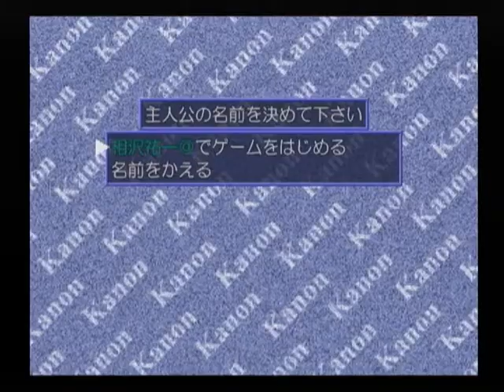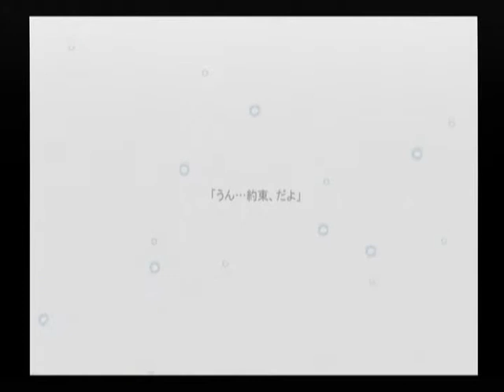【DC】Kanon ベストエンド Part１ 名雪編 ～まだまだ深い眠気に包まれながら、どこか夢の続きのようにぼんやりと布団にくるまる 【マイワールド】【マイワー】【JAPAGE】